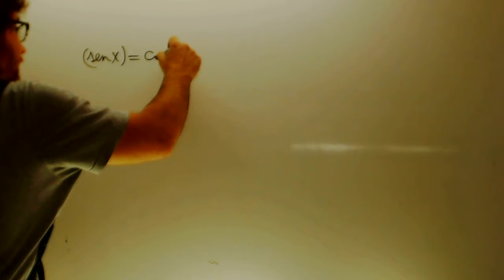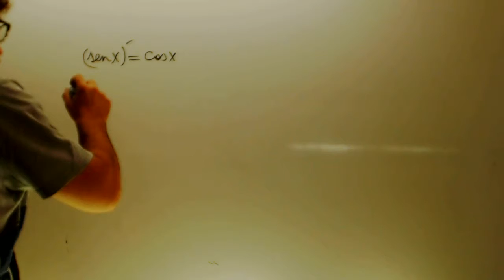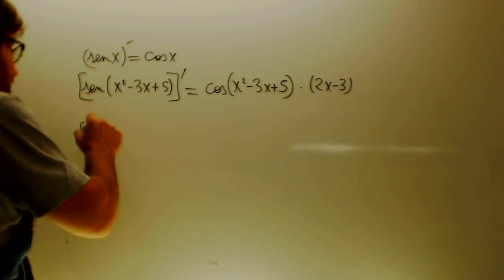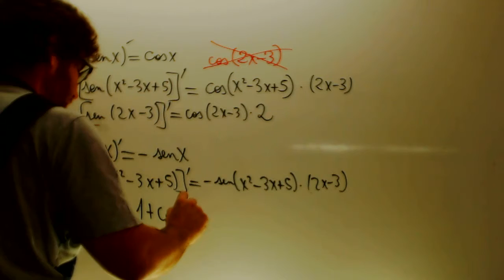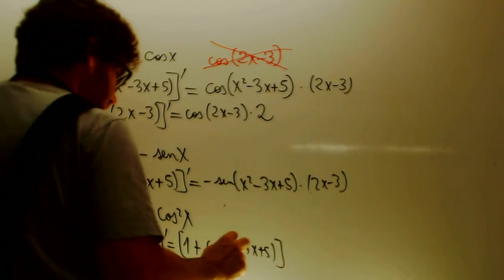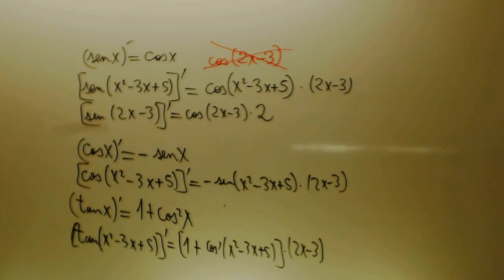Derivadas trigonometricas Matematicas 1 Bachillerato Academia Usero Estepona